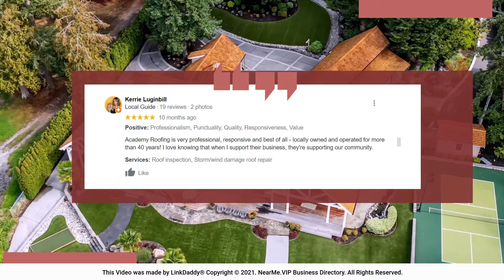Academy Roofing - Top 10 Best Roofers Aurora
At Academy Roofing, we put people first, from our customers to our employees.

We know that caring for our team means our team will care for you.

We are a people company that executes roofing projects of any size and complexity exceptionally well.

Here are what some of our clients had to say.

Mike Page says,
These guys are great, one of the few companies that stand by their work, even 4 years later!

Kerrie Luginbill says,
Academy Roofing is very professional, responsive, and best of all - locally owned and operated for more than 40 years! I love knowing that when I support their business, they're supporting our community.

We know that you want a valued partner for the decisions that affect your home or business.